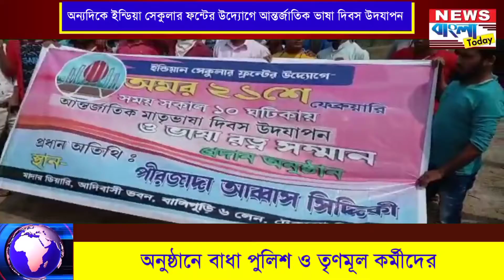অমর একুশে পালন সল্টলেকে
নিউজ ডেস্ক: আজ ২১ শে ফেব্রুয়ারি। অমর একুশে। মাতৃ ভাষার জন্য শহীদ হয় বেষকিছু তরতাজা যুবক। সেই যুবকদের লড়াইকে স্বরনীয় করে রাখতে আজকের দিনটাকে ভাষা দিবস হিসাবে পালিত হয়ে আসছে। ভাষা দিবস উপলক্ষে বিগত ১০ বছর ধরে সল্টলেক এবি এ সি ব্লক থেকে এক বর্ণাঢ্য শোভাযাত্রা করে আসছেন বিধাননগর পুর নিগমের ৪১ নম্বর ওয়ার্ডের প্রাক্তন কাউন্সিলর এবং বর্তমান বিধাননগর পৌরনিগমের প্রশাসনিক মন্ডলের অন্যতম কো- অর্ডিনেটর অনিন্দ্য চট্টোপাধ্যায়। তাঁর উদ্যোগে সাড়ম্বরে ভাষা দিবস পালন করা হয়। কিন্তু এবছর কোভিড পরিস্থিতি মাথায় রেখে গোলাঘাটা ব্রিজের কাছে এসি ব্লকের রবীন্দ্র উদ্যানে এক সাংস্কৃতিক অনুষ্ঠানের আয়োজন করা হয়। অনুষ্ঠানের উদ্বোধন করেন বিখ্যাত শিল্পী প্রতুল মুখোপাধ্যায়, দাবাড়ু দিব্যেন্দু বিশ্বাস। এছাড়া উপস্থিত ছিলেন শিল্পীরা গান ও কবিতার মাধ্যমে ভাষা দিবস পালন করা হয়।

অন্যদিকে,
আজ ইন্ডিয়া সেকুলার ফ্রন্টের উদ্যেগে নিউটাউনের বালিগুড়িতে অমর ২১ শে ফেব্রুয়ারি আন্তর্জাতিক মাতৃভাষা দিবস উদযাপন ও ভাষা রত্ন সম্মান প্রদান অনুষ্ঠান এর ডাক দেওয়া হয়। যার প্রধান অতিথি পীরজাদা আব্বাস সিদ্দিকী। এই অনুষ্ঠান হওয়ার কথা ছিল নিউটাউনের বালিগুড়িতে। অভিযোগ সেখানে আজ সকালে মঞ্চ বাধার কাজ করতে গেলে তৃণমূল এর কিছু লোক এসে বাধা দেয়। ধাক্কাধাক্কি দিয়ে তাদের তাড়িয়ে দেয়। এর পর উত্তেজনা ছড়িয়ে পড়ে। কর্মী সমর্থক চলে আসে উত্তেজনা ছড়িয়ে পড়ে। এর পর তারা  ২১ নাম্বার ট্যাংক সংলগ্ন ফাঁকা মাঠে গাড়িতে মাইক বেঁধে সেখানেই সভা করা হবে ঘোষণা করে। অভিযোগ পুলিশ সেখানেও সরিয়ে দেয় তাদের। তারপর ইন্ডিয়ান সেকুলার ফ্রন্টের কর্মী সমর্থকরা নিউটাউন থেকে ভাঙড় যাওয়ার সিক্স লেন অবরোধ করে। বেশ কিছুক্ষন রাস্তা অবরোধ করলে নিউটাউন থেকে ভাঙড় যাওয়ার রাস্তা অবরুদ্ধ হয়ে যায়। কর্মী সমর্থকদের সঙ্গে পুলিশ কথা বললে তারা অবরোধ তুলে নেয়। রাস্তা পাশে মাঠে জমায়েত করে তারা অনুষ্ঠান চালাতে থাকে।